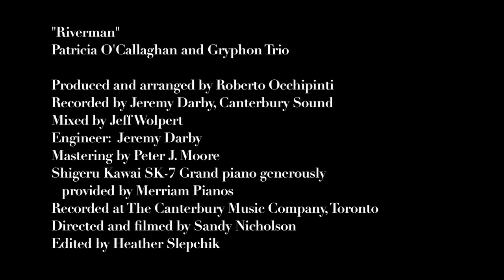Riverman by Nick Drake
performed by Patricia O'Callaghan and the Gryphon Trio, arranged and produced by Roberto Occhipinti.